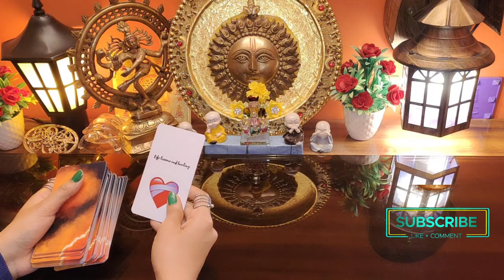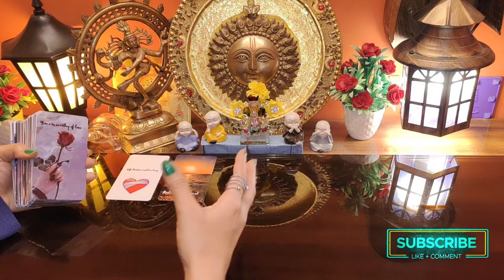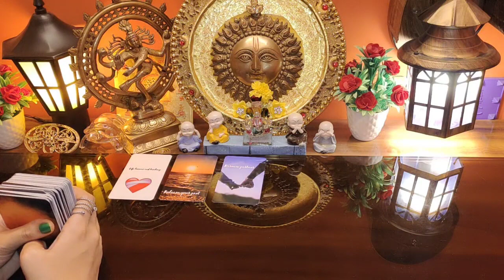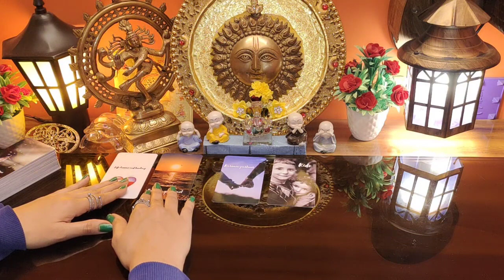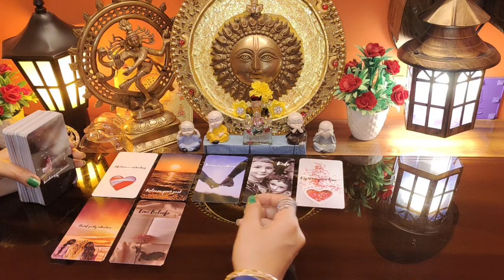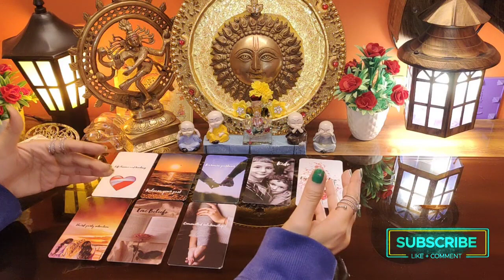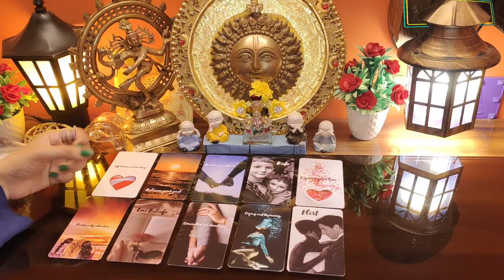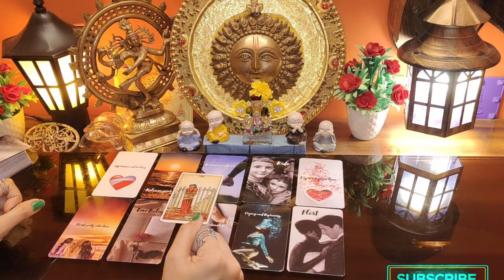💔Wo Abhi Kya Soch Rahe hain !! 💑Current Feelings Tarot Reading Hindi 🔥Timeless